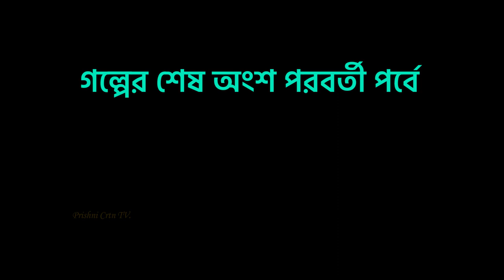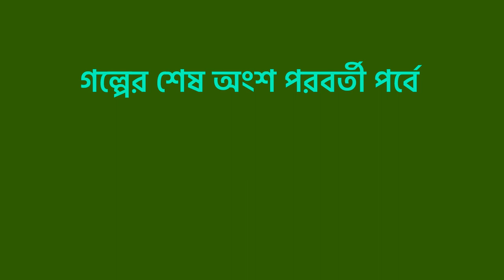আলো পরী ও ছায়া পরী Part-1 | Alo Pori O Chaya Pori Part-1 | Bangla Rupkothar Golpo | Thakurmar Jhuli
আলো পরী ও ছায়া পরী Part-1 on in english Alo Pori O Chaya Pori Part-1 is a  Bangla Rupkothar Golpo which is a Thakurmar Jhuli cartoon Story.

Welcome to our bengali cartoon channel " Prishni Cartoon TV". Here we are trying to entertain with different bengali cartoon like bangla rupkothar golpo, mojar golpo, bengali moral stories, bengali fairy tales, jadur golpo cartoon, bengali animation, funny cartoon, rajkonnar golpo, notun bangla golpo etc.
আলো পরী ও ছায়া পরী Part-1 or in English Alo Pori O Chaya Pori Part-1 is a very charming and interesting Bangla Rupkothar Golpo, watch the full story to know how Chaya Pori is taking revenge and to know the next part of the story you must need to watch next part which is coming on next Sunday. This is a very Mojar Cartoon.

Please be careful that this video is ment for 14+ viewership only. Children might misunderstand the story and might misinterpret the meaning of the video. Please be aware of who is watching with you.